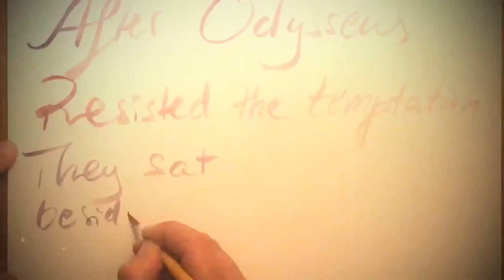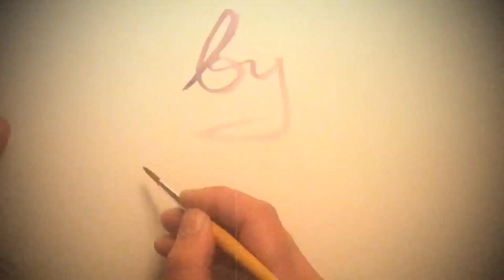Choir of Rejected Sirens - By Roka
After Odysseus resisted the temptation
They sat beside the ocean and sang:

You can't keep people, but the memories are yours
It's finally the evening, you can rest now.

While combing their long golden hair
They realised they need to let go...

The whole idea has been created and performed by Roka.